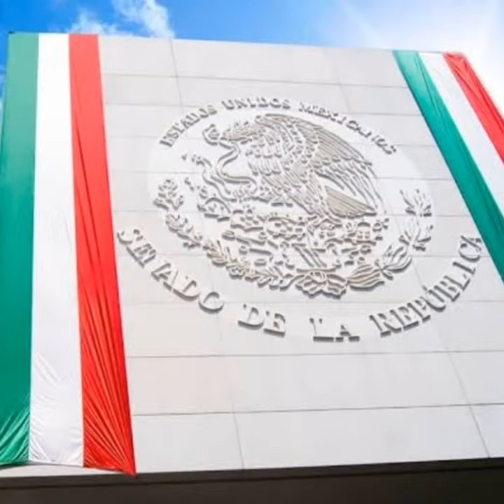SENADO DE LA REPÚBLICA MÉXICO TURISMO ORGULLO MEXICANO FUNDADOR LIC. DELFINO CORNEJO TORRES